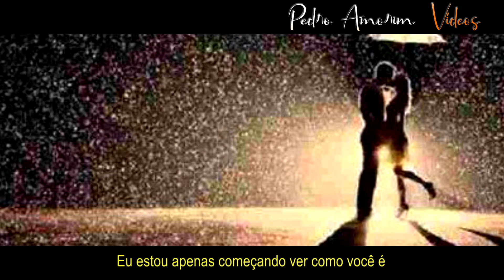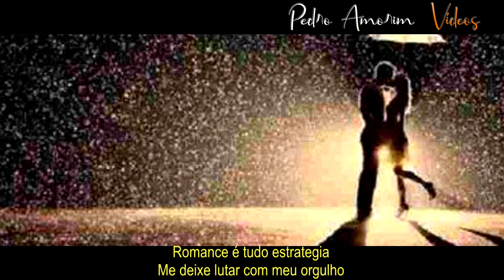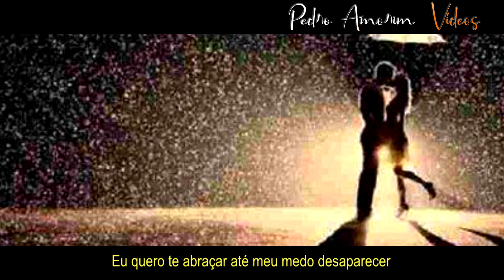Sometimes When We Touch - Newton (Legendado em Português)